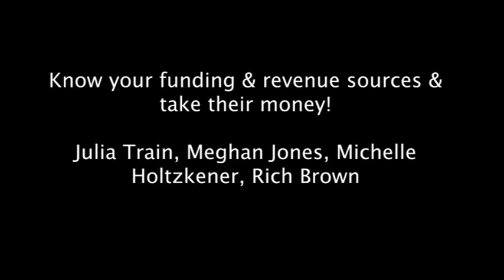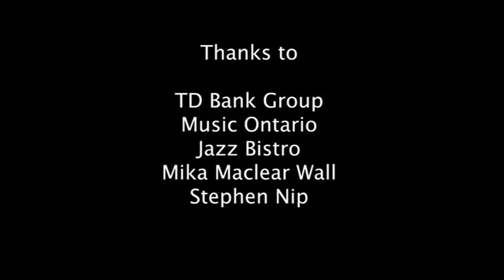Highlights from the 2017 TD/JAZZ.FM91 Music Business Seminars